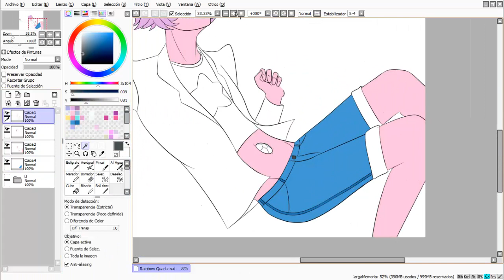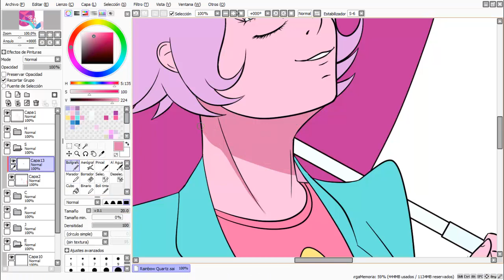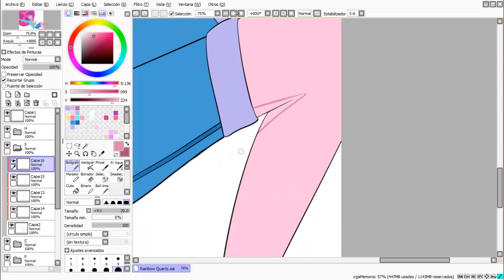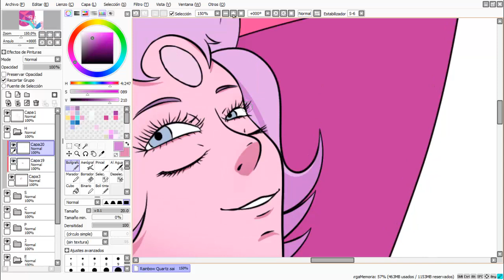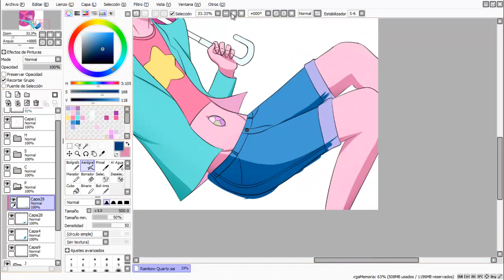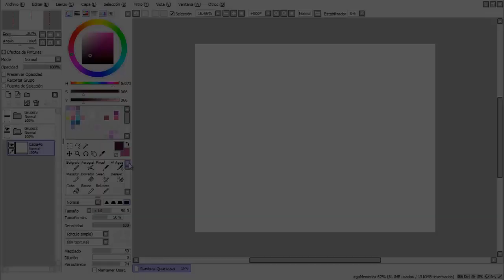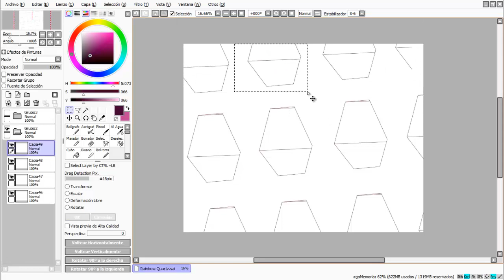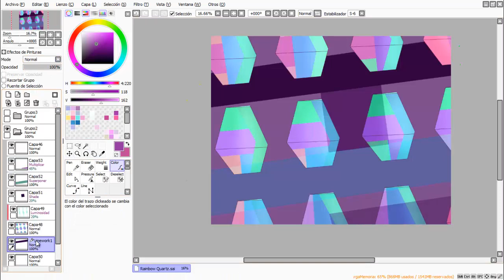[Speedpaint] Steven Universe | Rainbow Quartz 2.0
☛Tiempo total: 4 horas
Compartan el video con sus amigos.